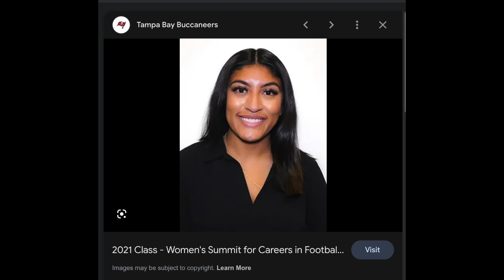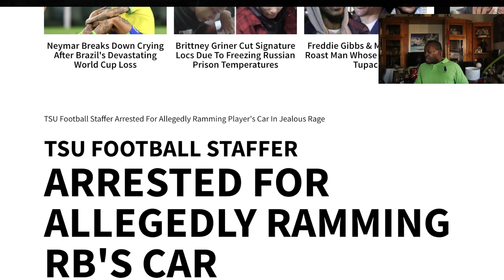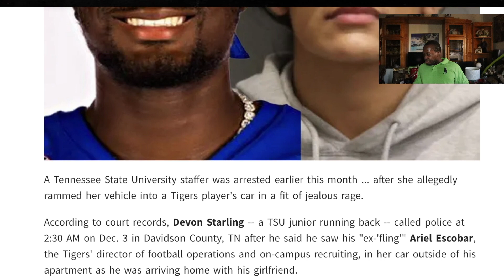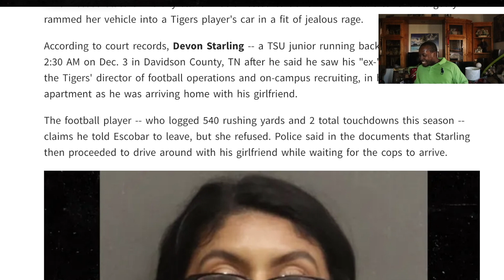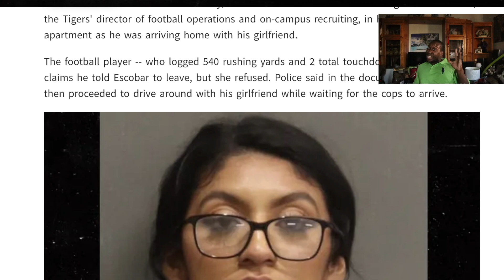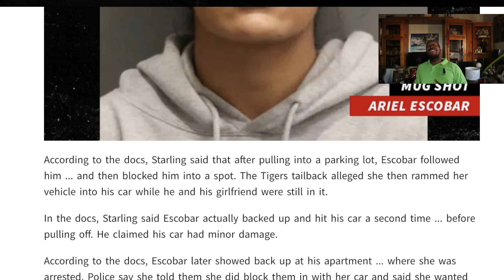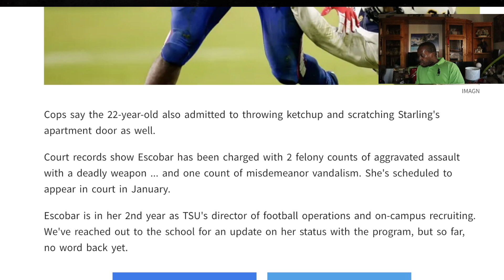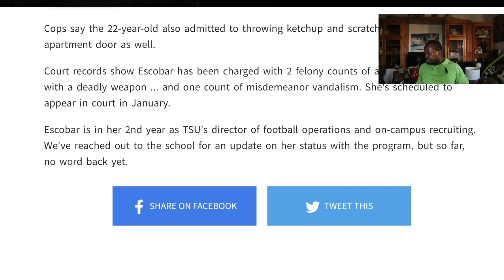“Fine" TSU STAFFER TRIED KILL STAR RB AFTER HE DUMPED HER!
Ariel Escobar TSU Director of Football Operations arrested after she RAMMED her car into football player's RB Devon Starling vehicle after catching him with new girlfriend.
short piece on brazil soccer future...